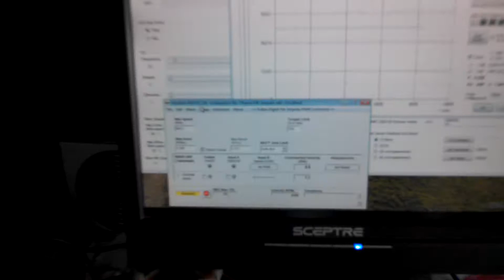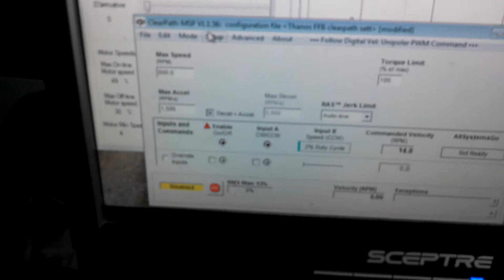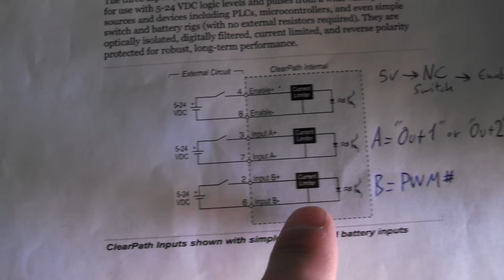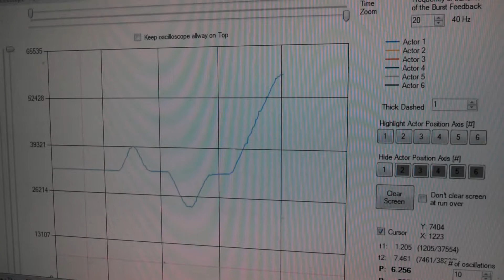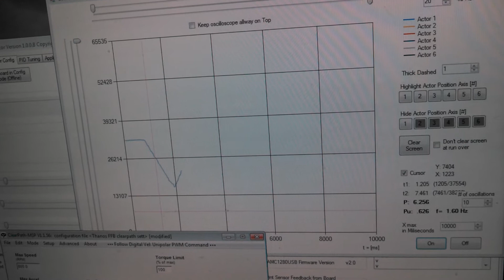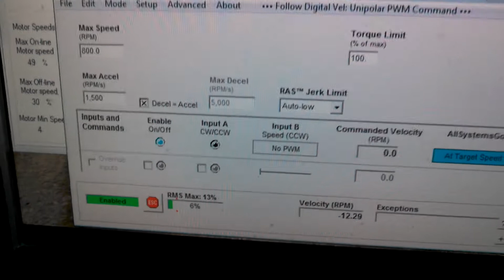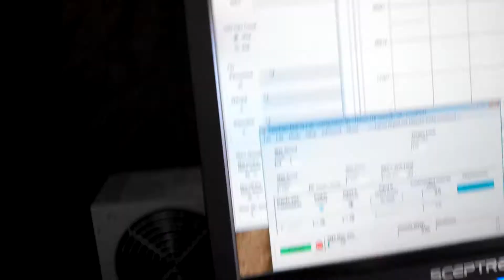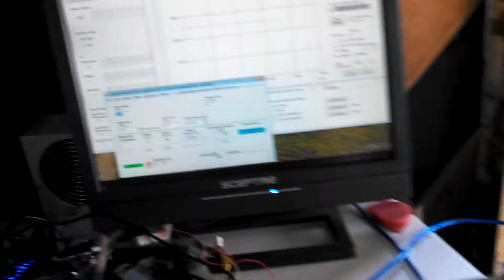AMC1280USB with Clearpath servomotor -Part1